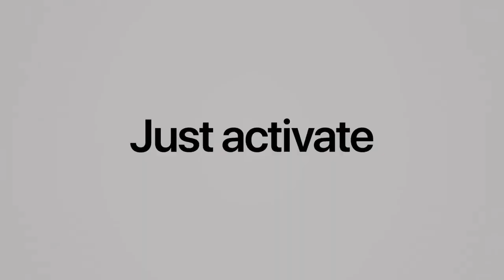Introducing AirPods Pro - Apple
Novelty!